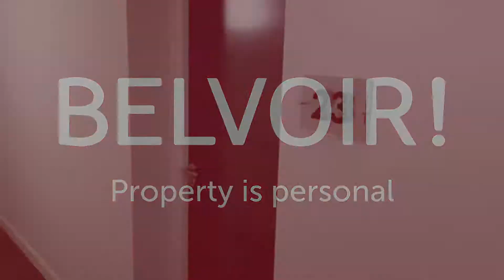23 Prospect House